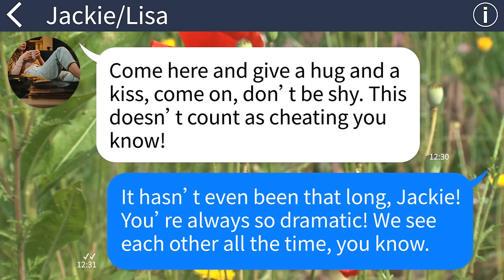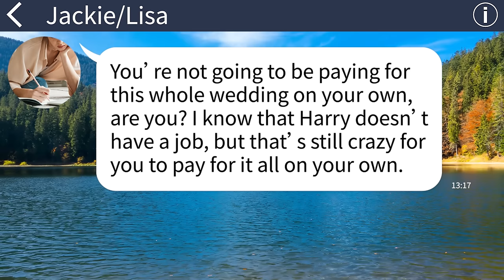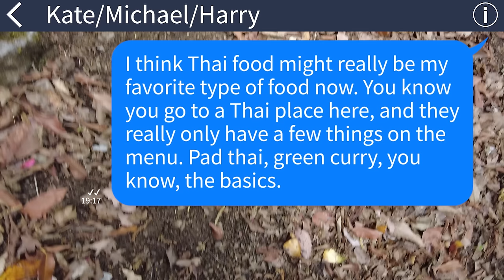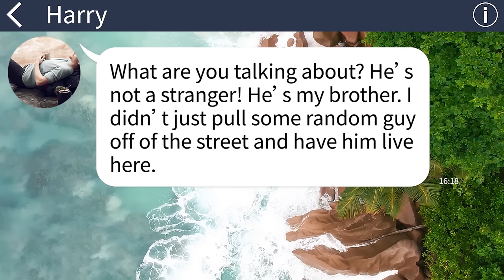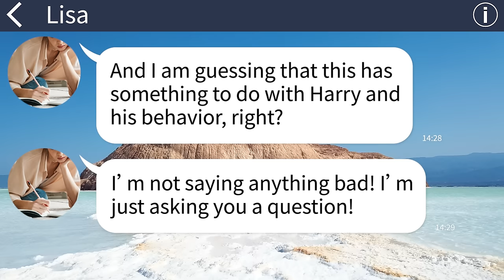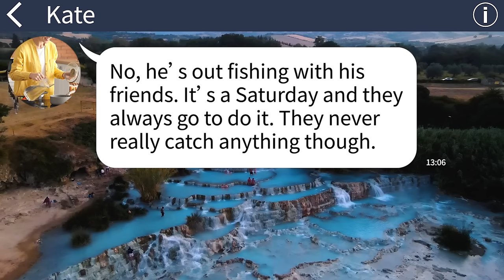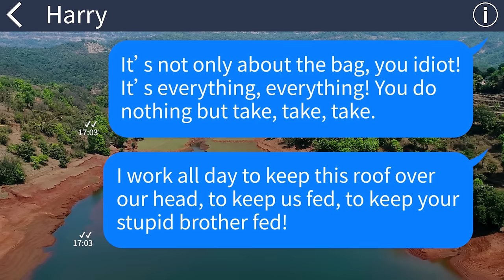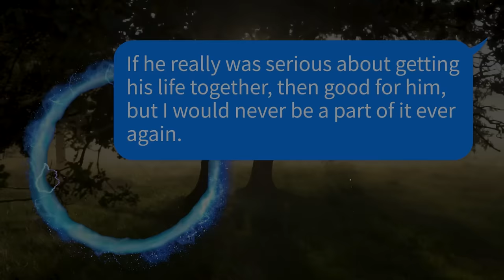【Apple】I Ignored my family and friends' warnings and marry him, but soon realized they were right...